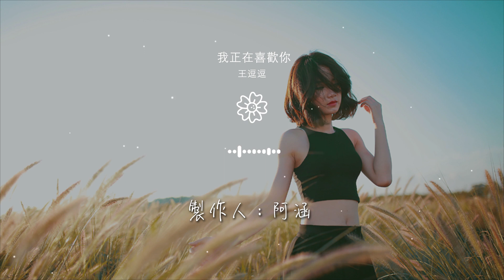王逗逗 - 我正在喜歡你『想着你 就是我 生活的主題』【動態歌詞Lyrics】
我正在喜歡你

00:00  作詞 : 申名利
00:02 編曲：陳林len
00:04 調皮的鬧鐘 鑽進了夢裏
00:11 吵醒了快要 擁抱你的距離
00:18 今天星期幾 寫進了日記

00:26 一點點靠近 心情就變得很嗨皮
00:32 Oh my dear每一天 都是驚喜
00:36 想着你 就是我 生活的主題
00:40 你別介意 我的愛一覽無遺
00:47 Hey boy我正在喜歡你

00:51 L I K E就是立刻的涵義
00:54 現在起 觸發心電感應
00:58 你願不願意
01:28 是緣分設計 變出其不意
01:36 同一班電梯 要多少的運氣

01:43 我說我愛你 而你也愛我
01:51 該怎麼形容 這種完美的比例
01:57 Oh my dear 每一天 都是驚喜
02:01 想着你 就是我 生活的主題
02:04 沒有關係 我樂意這樣沉迷

02:12 Hey boy我正在喜歡你
02:16 心跳加快像坐上了直升機
02:19 這一道 愛情的探險題
02:23 我陪你演習
02:27 Oh my dear 每一天 都是驚喜

02:30 想着你 就是我 生活的主題
02:34 你別介意 我的愛一覽無遺
02:41 Hey boy我正在喜歡你
02:45 L I K E就是立刻的涵義
02:49 現在起 觸發心電感應

02:52 你願不願意
02:58 混音：林倢佑
02:59 和聲設計：林葵
03:00 和聲：林葵/阿涵
03:01 吉他：林永斌

03:02 錄音：符式龍/阿涵
03:03 製作人：阿涵
03:04 配唱製作人：阿涵
03:05 錄音室：印象tl studio
03:06 製作團隊：H.MG-music

03:07 監製：阿涵